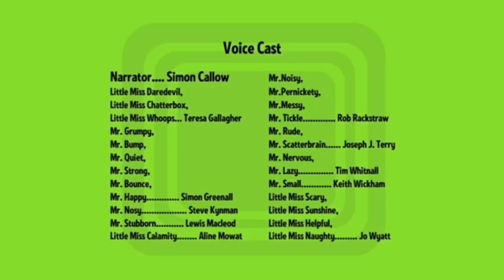The Mr. Men show Fairies and Gnomes end credits with the Wildernuts